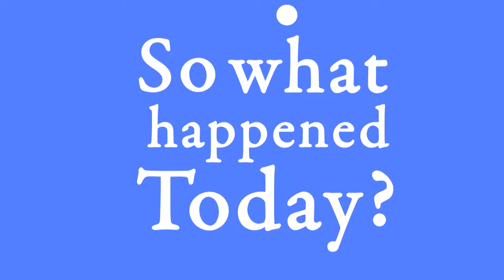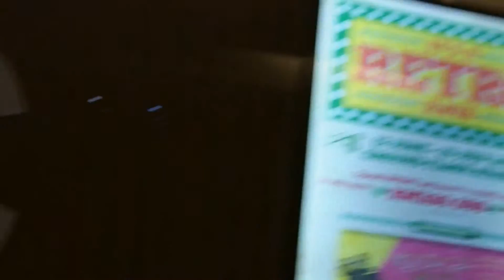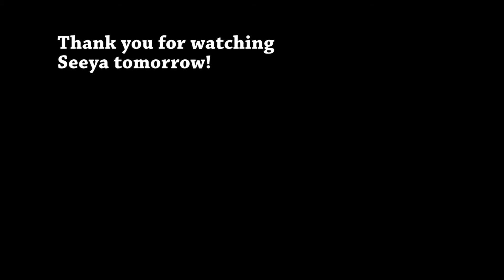Day 536 (200615) Kami Punctual